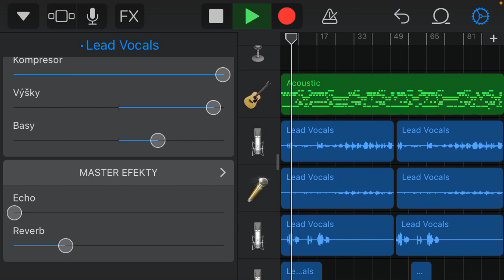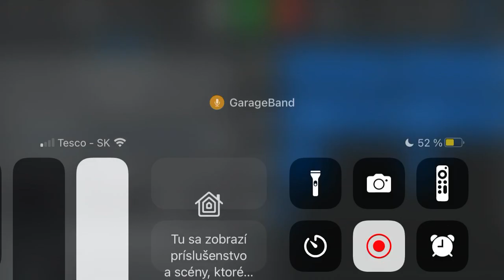Ivan čaklov ❌ - vakerav me